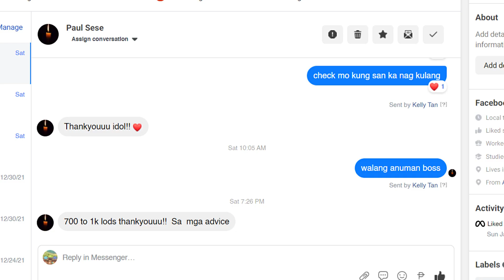How to Defeat Shrimpnator using AAP | Chitin Jump Aqua | AAP Strategy Gameplay 98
How to Defeat Shrimpnator using AAP | Chitin Jump Aqua | Double Trump Aqua Gameplay 11 | Feb 28 2022 | AAP Strategy Gameplay 98